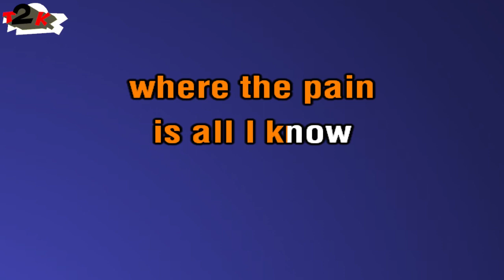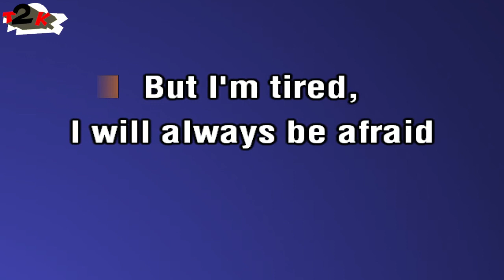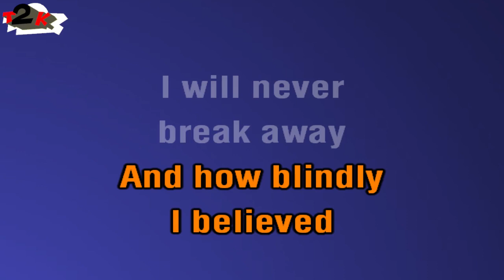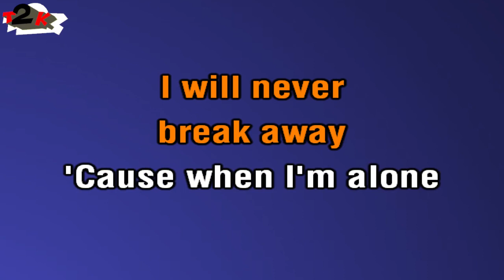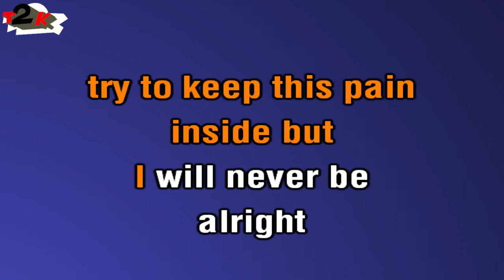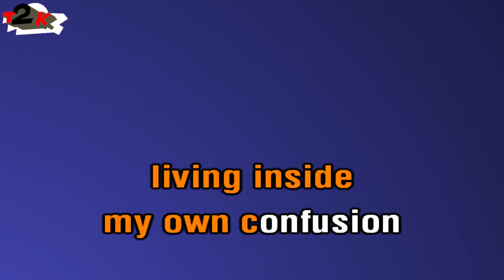Linkin Park - Lost (with backing voices) - Karaoke - Instrumental & Lyrics - T2K -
Your comments are much appreciated. I made this just for fun. This version has backing voices. For the best one without voices check @CoreKaraoke channel

Rest in beats, Chester

Note for Warner Records and/or anyone involved in the production, release and rights managements for this song. This karaoke cover is made with love and respect for the original song and the artists.